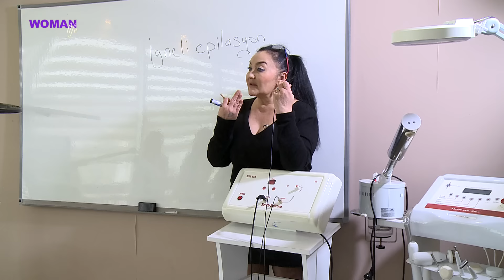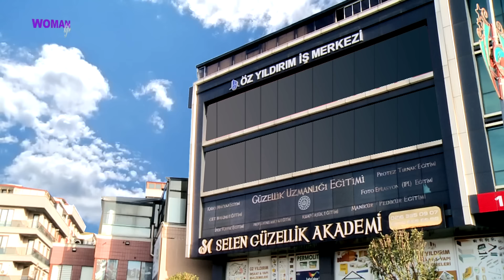NASIL ESTETİSYEN OLURUM?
Nur Sema
SELEN GÜZELLİK AKADEMİ
Milli Eğitim Bakanlığı Onaylı Meslek Eğitim Kursu

CİLT BAKIM GÜZELLİK UZMANLIĞI KURSU
KALICI MAKYAJ KURSU
İPEK KİRPİK KURSU
MİCROBLADİNG 3D KIL TEKNİĞİ
PROFESYONEL MAKYAJ EĞİTİMİ
IPL EPİLASYON EĞİTİMİ
PROTEZ TIRNAK EĞİTİMİ & TIRNAK SÜSLEME